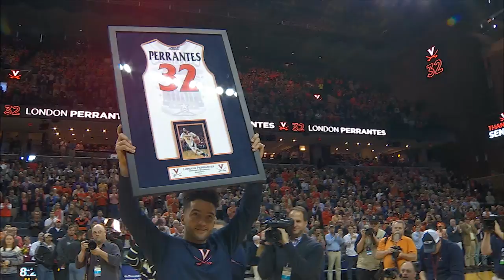MEN'S BASKETBALL - 2016-17 Senior Day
Watch the full ceremony as the men's basketball program honors the 2017 seniors.